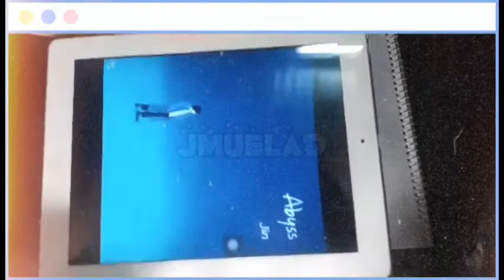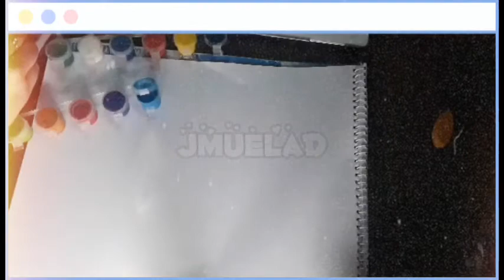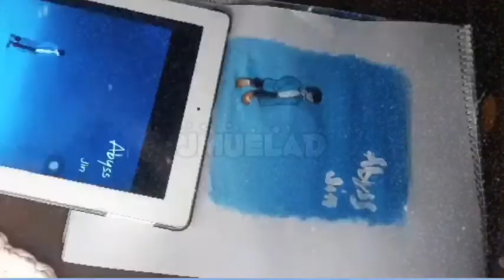I Painted Abyss (First Time Painting)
ALWAYS FOLLOW SAFETY PROTOCOL TO AVOID TRANSMISSION OF COVID19

This is for entairtaining purpose only
Hope you enjoy my videos
Camera: Iphone6 & Samsung
Editor:Capcut
Music
BTS JIN - ABYSS | Piano Cover by Pianella Piano